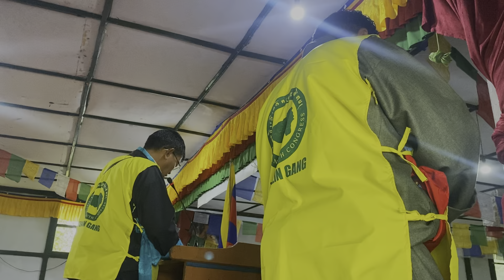CELEBRATING 54th ANNIVERSARIES OF RTYC @ TENZINGANG AND THANK U NOTE FOR SUBSCRIBERS 🤗